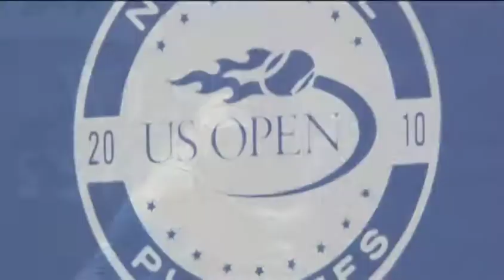US Open National Playoffs Winner: Alexandra Mueller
Congratulations to Alexandra Mueller, USTA Middle States finalist, on winning the inaugural US Open National Playoffs on the women's side. Mueller will next play in the 2010 US Open Qualifying Tournament.

For more information about the US Open National Playoffs, check out